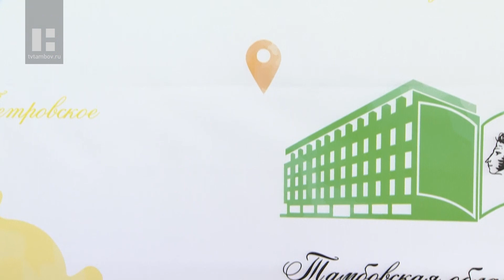В Тамбове наградили отличников «Пушкинского диктанта»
В пушкинской библиотеке наградили отличников «Пушкинского диктанта». Он проходил месяц назад в День русского языка. Высший бал набрали 48 человек.

В этом году желающих проверить свою литературную эрудицию было предостаточно. На площадках муниципальных библиотек собралось 182 человека, более 50 писали диктант онлайн. А под сводами областной читальни любовь к Пушкину проявили 160 человек. Испытать себя решили люди разного возраста и профессий, к встрече с творчеством писателя все участники готовились одинаково тщательно. Все работы были проверены филологами, а результаты опубликованы на сайте библиотеки. Отличниками стали 48 человек.